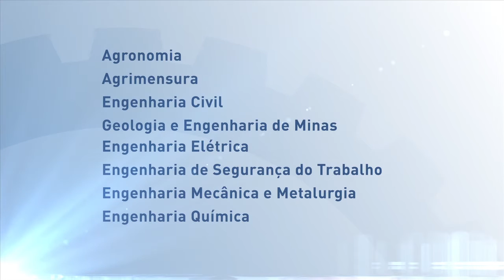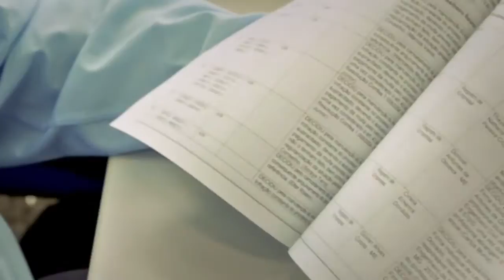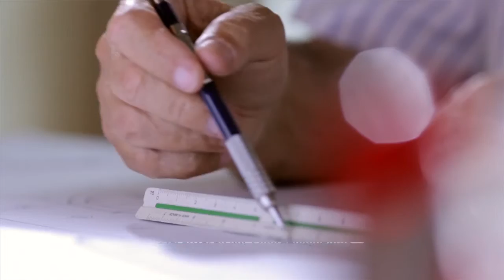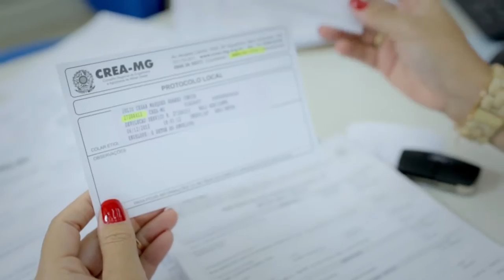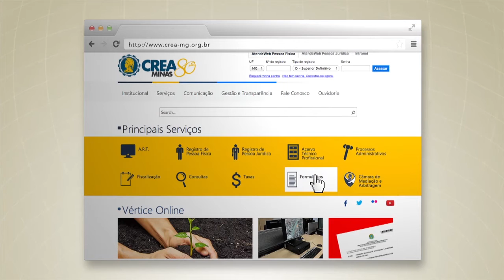Crea-Minas - Institucional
Vídeo institucional do Conselho Regional de Engenharia e Agronomia de Minas Gerais (Crea-Minas). O Crea é uma autarquia federal que regulamenta e fiscaliza o exercício dos profissionais de engenharia, agronomia, geologia, geografia e meteorologia.

Ao longo de seus mais de 75 anos, o Crea-Minas, no cumprimento de sua missão, vem garantindo mercado de trabalho aos profissionais legalmente habilitados, impedindo a atuação de leigos. Para a sociedade, isso significa segurança e qualidade nos serviços prestados.

O Conselho tem como instância máxima um plenário composto por representantes de entidades de classe e instituições de ensino.